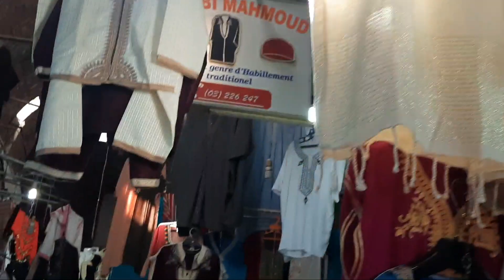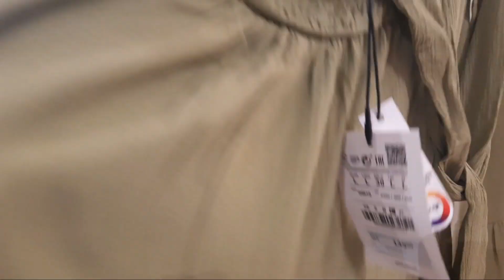سنة هجرية سعيدة ملوخية العادة فيديو على يومين جولة في مول سوسة وبلاد العربي مع احلى فخار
فيديو متنوع كيف العادة مشاهدة ممتعة للجميع اتمنى دعمي بالاشتراك في القناة مع تفعيل الجرس لكي يصل لكم كل جديدي
قناة عالم سندس للأكلات Sondos Food World  فيها وصفات من  جميع أنحاء العالم و أقوم بعمل أكلات مشهورة وتقليدية عربية واجنبية وخاصة الطبخ التونسي  شكرا لكم جميعا على متابعة قناتي مرحبا بيكم على قناتي الثانية 👇